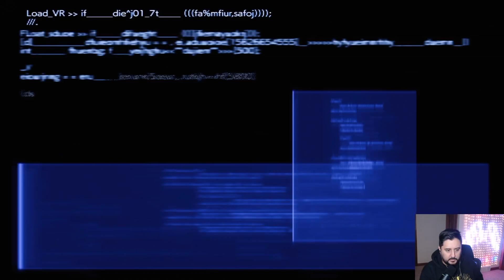Final Fantasy 7 Rebirth Episode 8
On this episode of Your Game Therapy, we enter the magical world of the moogles. We become amateur photographers. And we unfortunately learn that Titan is not a summon to be taken lightly.

All this and more on this episode of Final Fantasy 7 Rebirth!